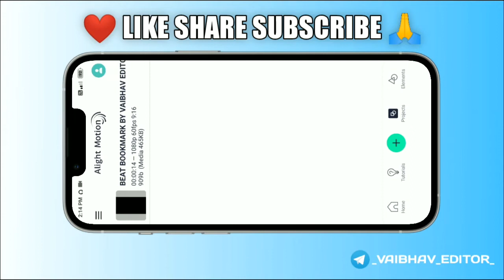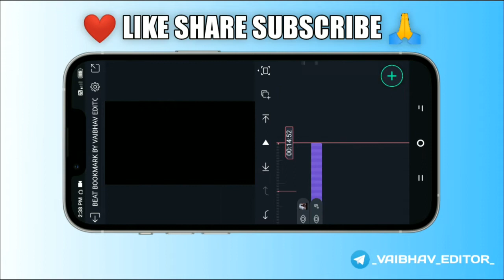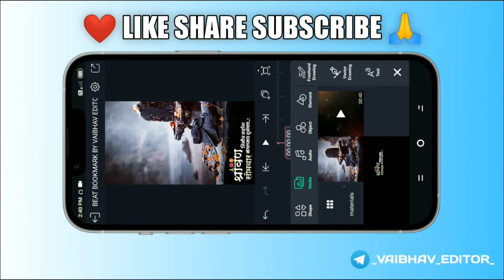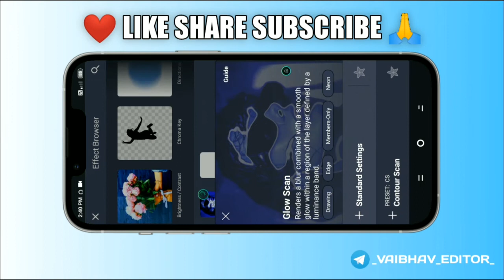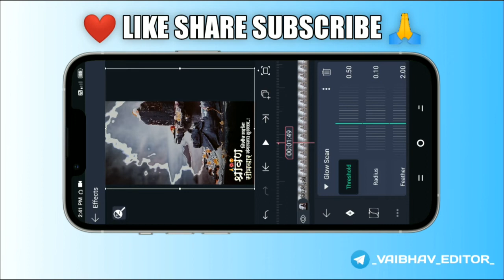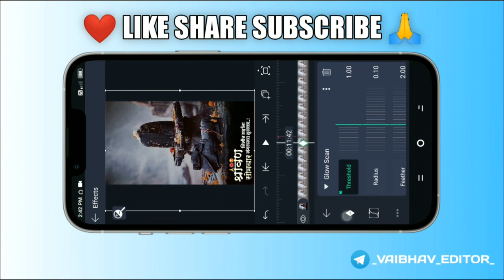Shravan Mahadev 4k Full Screen Status Editing | Mahakal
Shravan Mahadev 4k Full Screen Status Editing | Mahadev Status Editing | Mahakal Status Video Editing

alightmotion status editing,
video editing,status editing,
4k status editing, 4k ultra hd status, ultra hd status,
4k status, whatsapp status, trending status, trending, trend,
whatsapp, instagram, moj, facebook, telegram, love status, mahadev status,
ganapati status, devi status, crush status, rashmika status, vijay thalapathy status,
vijay deverkonda status, bollywood status, remix status, no copyright content status, trending dj status,
khandoba status, kirthi shetty status, kirthi suuresh status, pooja hegde status, kiara advani status, marathi status,